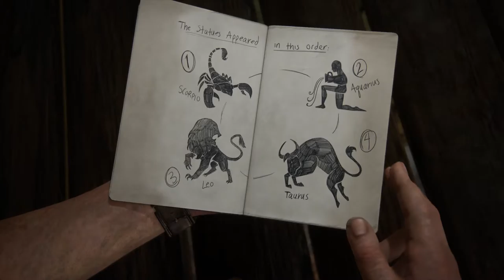Uncharted 4 Let`s Play part 28 PS4 Pro German " sichtbar und doch verborgen!" /Trance17TV